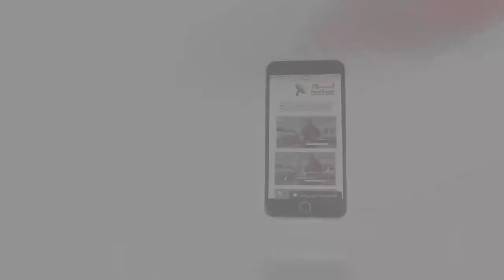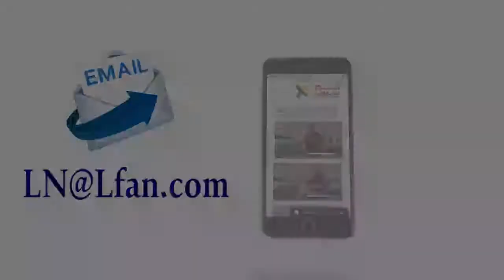458 الإنسان المسيحي يتبع منهج يسوع المسيح في الغفران